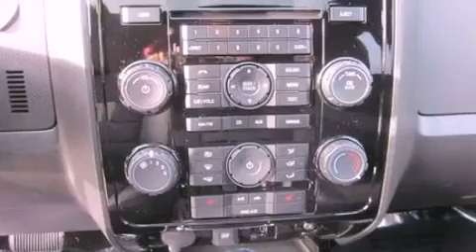2011 FORD ESCAPE Tacoma WA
We have been honored to serve the Tacoma WA area , we promise that your experience at our dealership will exceed your expectations !

 Year : 2011
 Make : FORD
 Model : ESCAPE
 Engine : 3.0L V6 24V MPFI DOHC FLEXIBLE FUEL
 Trans . : 6-SPEED AUTOMATIC
 Exterior : BLACK METALLIC
 Miles : 30,695
 Interior : CHARCOAL BLACK
 Stock : X6156

 Titus - Will Ford Sales, Inc